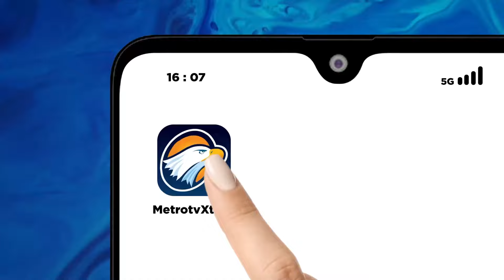Mer C Antar 18 Palet Obat Dari Gudang di Kairo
MetroTV, Setelah Berhasil Menyalurkan Bantuan Makanan Dan Tepung Ke Kamp-kamp Pengungsi Di Gaza, Palestina, Lembaga Kemanusiaan Mer-c Kembali Menyalurkan Bantuan Berupa Obat-obatan Dan Bahan Medis.